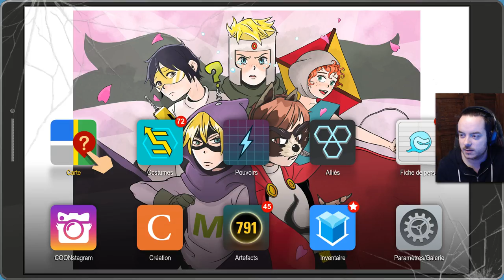[Playthrough] South Park : L'Annale du Destin - Ep. 36 : Torture Gazeuse! [FR]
Vous avez toujours voulu savoir comment améliorer l'odeur de vos flatulences?
Petit cours accéléré en fin d'épisode mdr